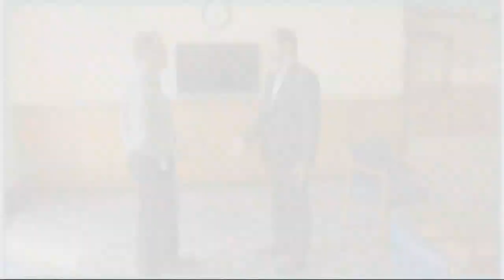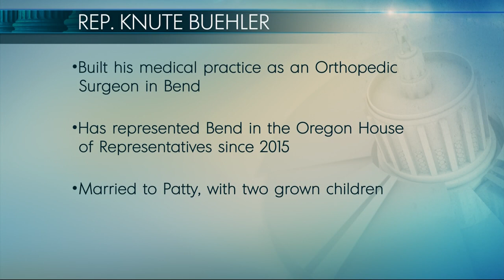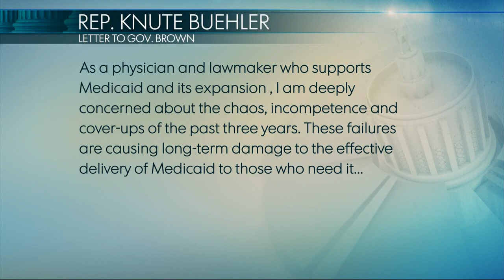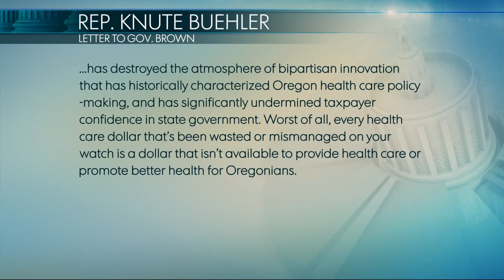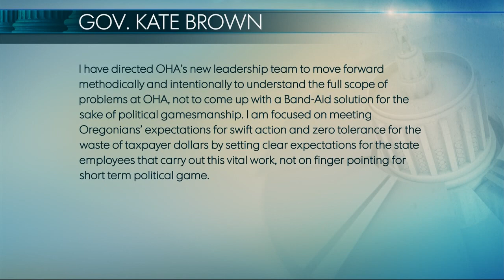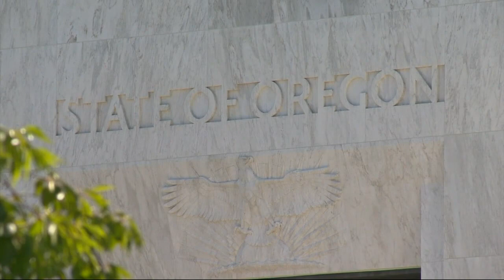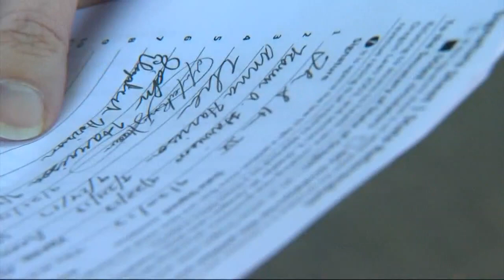Straight Talk: Rep. Knute Buehler (Part 1)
Republican candidate for governor and representative Knute Buehler speaks with Laural Porter about policies he thinks will help Oregon.
Join KGW News anchor Laural Porter for a weekly deep-dive into politics and social issues affecting people in Oregon and SW Washington. KGW's Straight Talk with Laural Porter is also a podcast published weekly on all major podcast platforms.